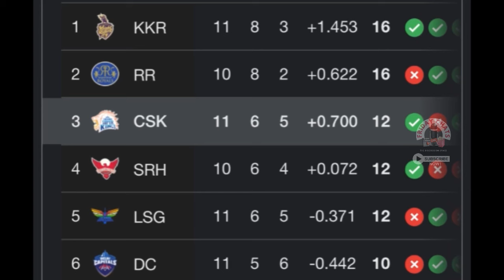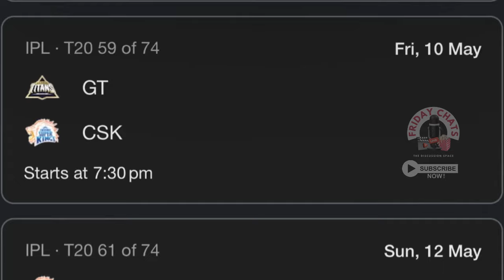CSK IPL 2024 Playoff நுழைய முடியுமா? 🤔